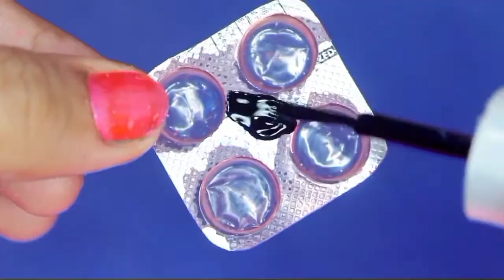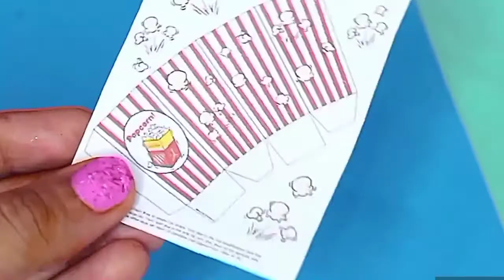15📍DIY Miniature kitchen crafts | Miniature kitchen accessories for doll | Craft It Simple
15📍DIY Miniature kitchen crafts | Miniature kitchen accessories for doll

by Craft It Simple
Hey everyone❤️
whats up??
In this video i have shown 15 diy cute miniature kitchen stuffs for your doll. I have made most of them from waste materials like old caps,bottles,icecream sticks etc.